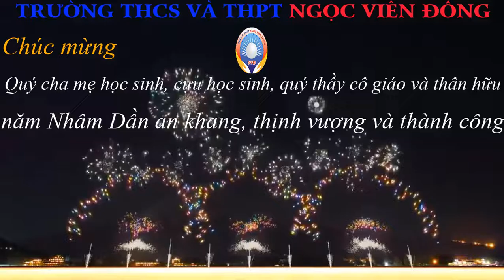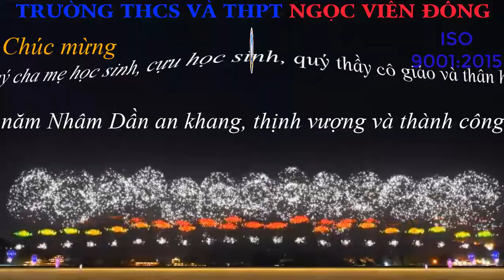Chúc Mừng Năm Mới Nhâm Dần 2022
Trường THCS và THPT Ngọc Viễn Đông kính chúc quý Cha Mẹ học sinh, cựu học sinh, quý Thầy Cô giáo và thân hữu năm Nhâm Dần an khang thịnh vượng và thành công.